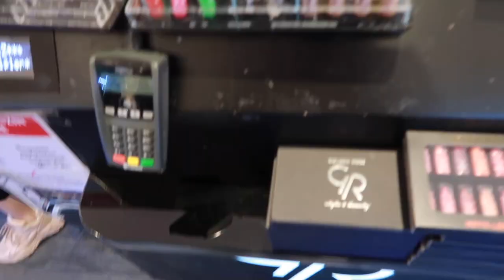TURKEY 🇹🇷 VLOGMAS DAY 9: PERFUME HAUL, AKBATI MALL, JACKET HUNT, DINNER + MOVIE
VLOGMAS DAY 9: A bit late with the vlogmas, but we keep moving, I decided to go back to the hunt for a perfect jacket at akbati mall, while i got to spend time with my friend for a movie and dinner date.

Instagram; GloryOkings
Twitter; Gloryokings